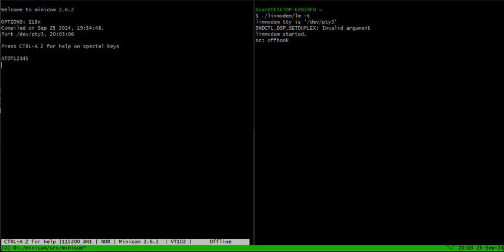linmodem on windows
Why?

Why not?